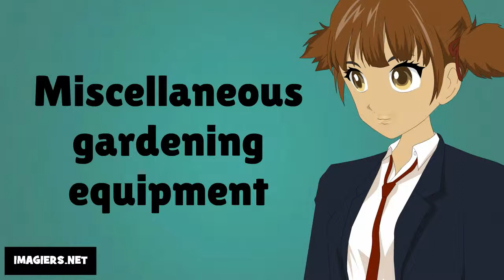How to pronounce # Miscellaneous gardening equipme